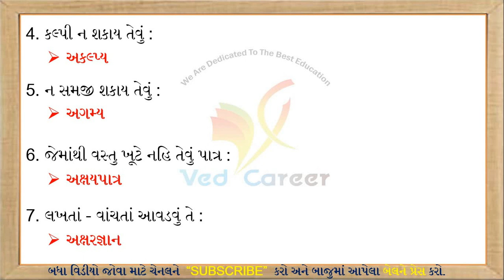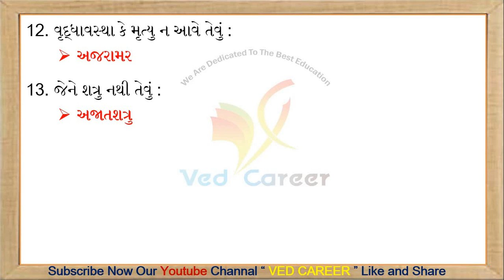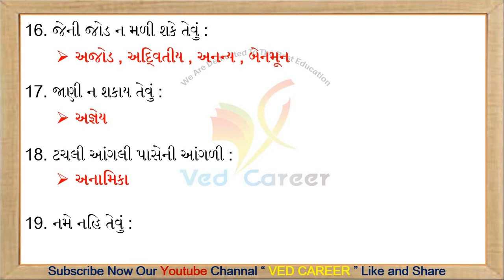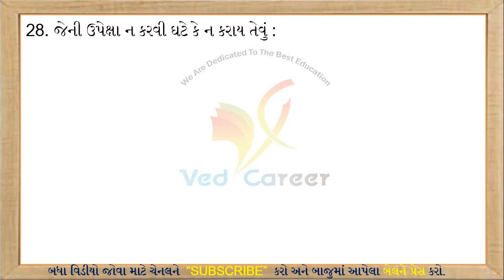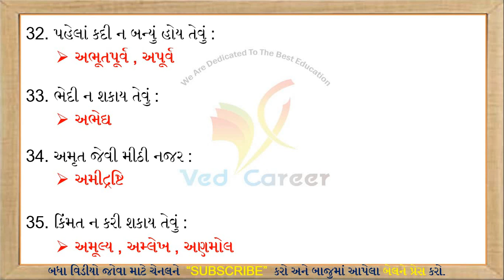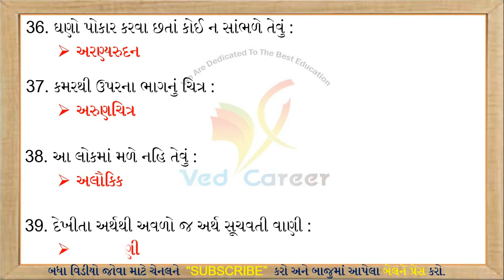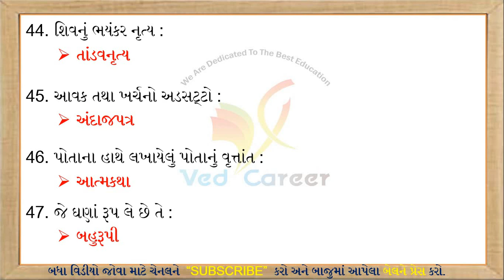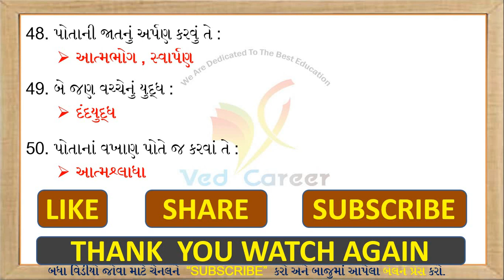શબ્દ સમૂહ માટે એક શબ્દ, ગુજરાતી વ્યાકરણ, Gujarati Vyakaran, Gujarati Gammar, Sabd Samuh Mate Ek Sabd